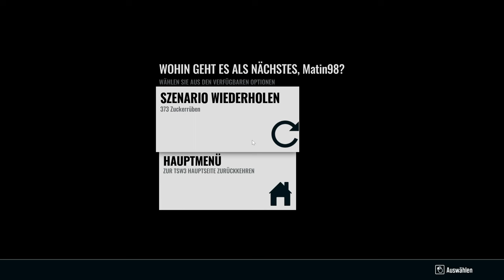Rangieren, retten & rote Signale | BR 365 Niddertalbahn | TSG | TSW 3 - TRAIN SIM WORLD 3 #39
Dass Rangieren noch nie meine Stärke war, wisst ihr ja. Das habe ich allerdings schon lange nicht mehr unter Beweis gestellt, daher bietet der Release der Niddertalbahn die perfekte Gelegenheit, erneut zu zeigen, was ich nicht drauf habe - Rangieren.

Zug: BR 365 (TSG)
Strecke: Niddertalbahn (TSG)

Transparenz:
1. Stellt mir DTG DLCs zu Verfügung?

2. Werde ich dafür bezahlt, Werbung zu machen?

3. Bin ich gezwungen, Werbung zu machen?

4. Ist meine Meinung über DLCs noch objektiv?

2ZK4fUqv8CJFukjSVQJ2iIMXmKPW4w/edit